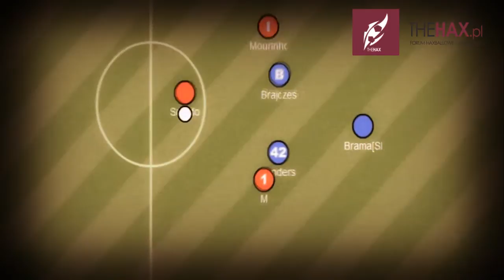HaxBall - HCL - Haxball Champions League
●  Chcesz się coś dowiedzieć, pisz mi na PW.
● Polub filmik jeżeli się spodobał
● Skomentuj!